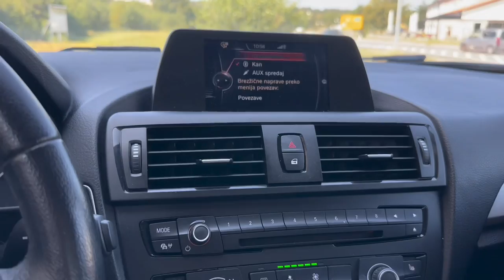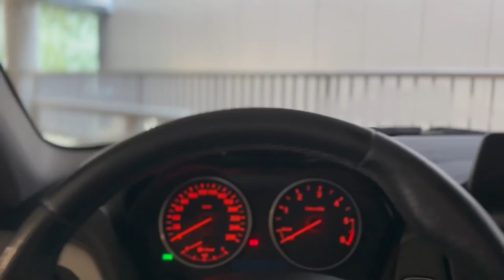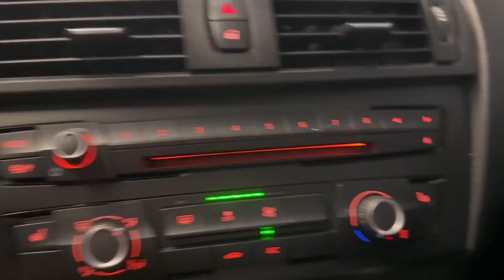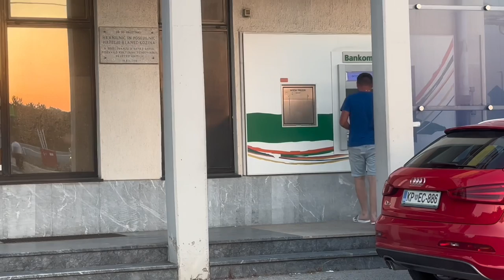VLOG - Ja i Kani i naše svakdanje ludilo✨| Erna Kurtovic